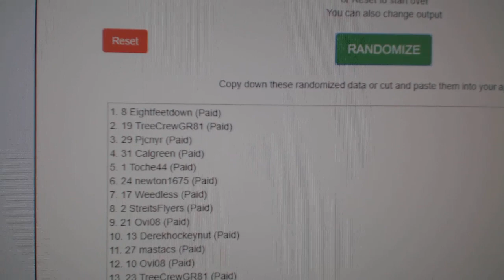Multi-Randoms - C&C GB #8812